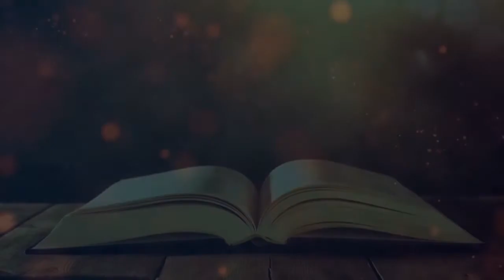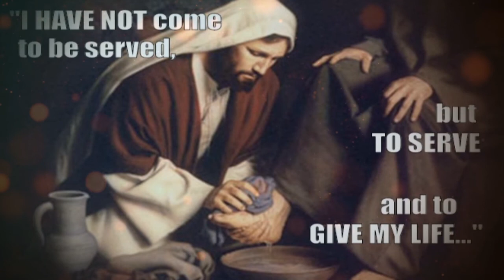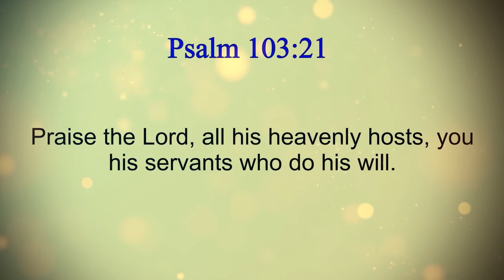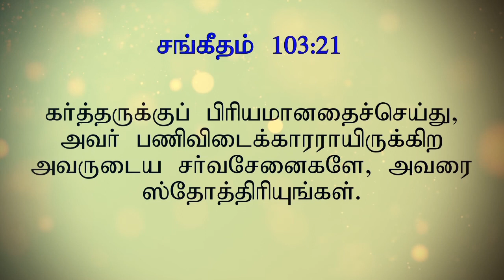The Request of James and John | யாக்கோபு & யோவானின் வேண்டுகோள் | Mark 10 | Tamil Bible Story | DGT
Mark 10:32-45

When John and James ask for prominence, Jesus teaches about serving with humility.